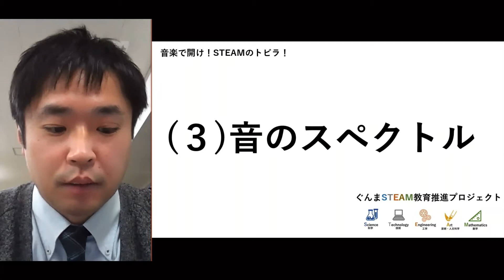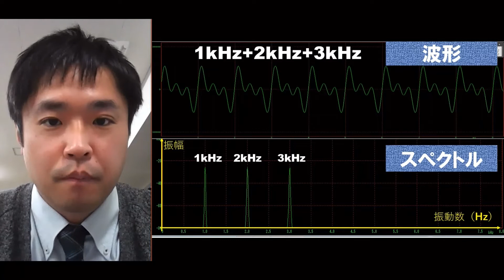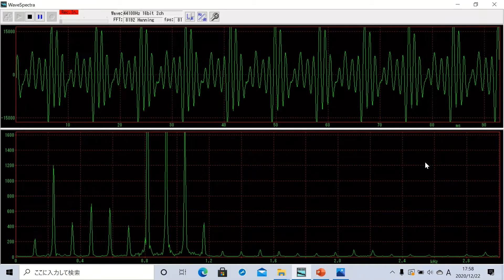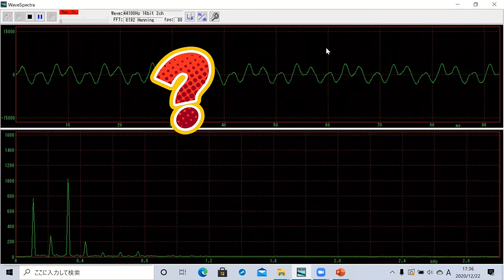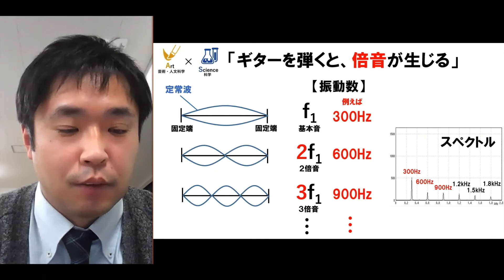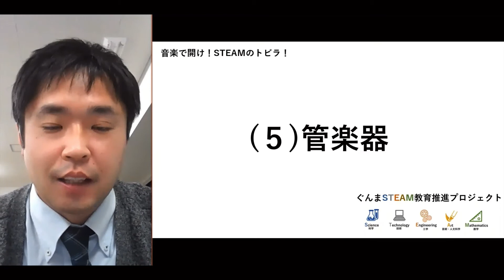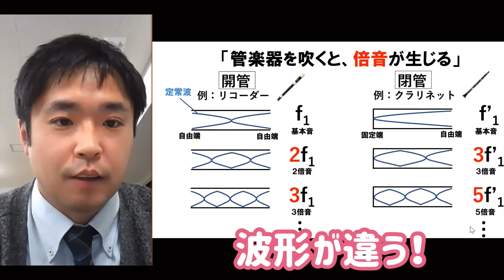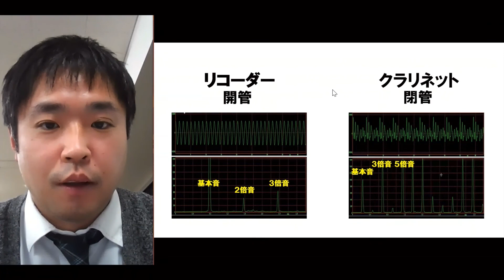音楽で開け！STEAMのトビラ！「物理学から見る音楽２ 岡田直之教諭」｜ぐんまSTEAM教育推進プロジェクト｜義務教育課・高校教育課｜群馬県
令和２年１２月２６日（土）に開催予定だった、ぐんまSTEAM教育推進プロジェクト「音楽で開け！STEAMのトビラ！」のレクチャー等を、動画で配信します。

この動画では、岡田直之教諭（群馬県立藤岡中央高等学校）によるレクチャー「物理学から見る音楽」から、「音のスペクトル」「弦楽器」「管楽器」をお届けします。

繰り返し視聴をしながら、様々な楽器の音の波形を捉えてみましょう。

0:03　音のスペクトル
3:43　弦楽器
11:28　管楽器